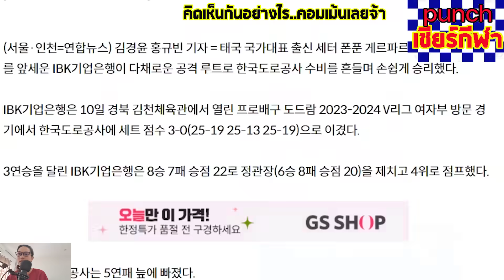ชมพู่ฮอตมาก สื่อยกพรพรรณเป็นตัวหลักที่พาทีมชนะไฮพาส3-0เซต แฟนๆบอกทีมมีโอกาสลุ้นแชมป์punchเชียร์กีฬา